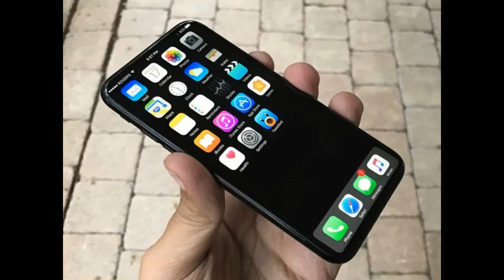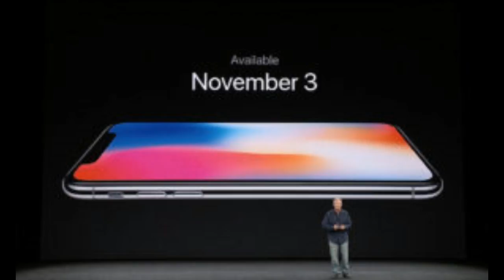Full info of iPhone x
This is the full info of iPhone x click this like to see in detail👇